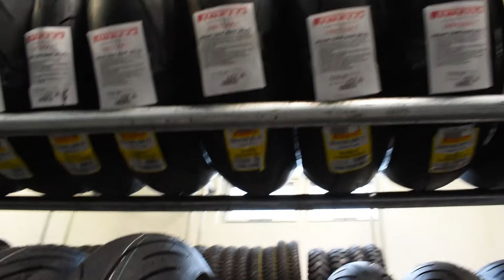R1 Burnout GONE WRONG!!!! + new tires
Finally got new tires for the bike! got some sweet Rosso Corsas can't wait to see how sticky they are! Shout out to Zack! for letting some random guy film him do his job lol